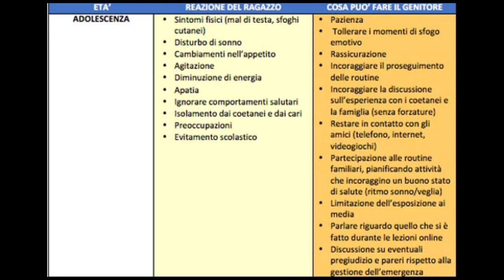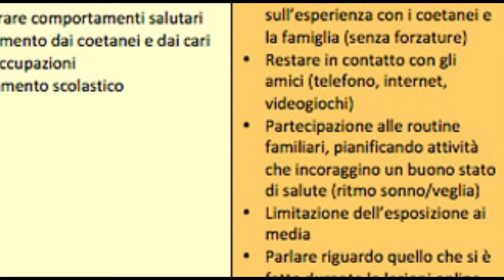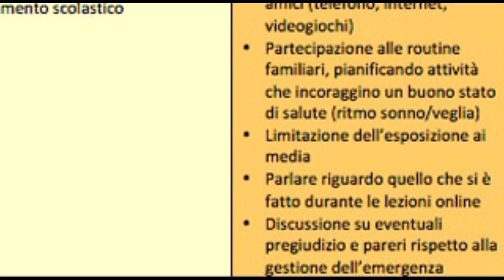Adolescenti e quarantena. la psicologa Anna Rita Ungaro risponde ai genitori